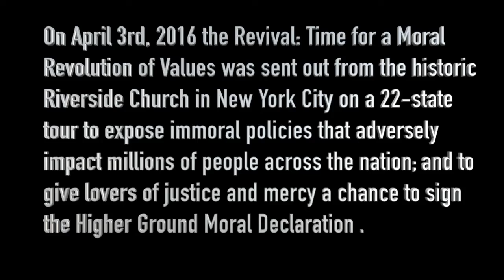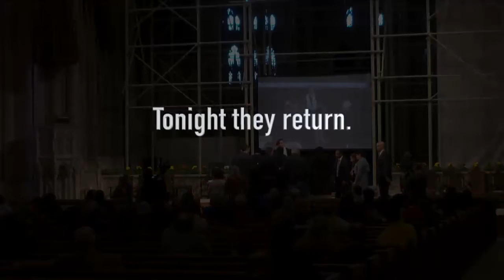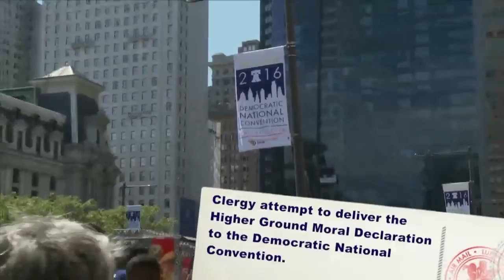Revival: A Call to Moral Action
November 6th, 2016 - The "Revival: Time for a Moral Revolution of Values" has traveled to 22 states, hearing testimonies of people impacted by racism, xenophobia, homophobia, the lack of health care, the suppression of voting rights, poverty, low wages, immigrant discrimination, detention and deportation, predatory lending, police brutality and mass incarceration. The tour has garnered the support of thens of thousands of people of faith and moral courage, including over 3,100 clergy who have signed on to the "Higher Ground Moral Declaration."

On Sunday, November 6th at 6:30pm at the historic Riverside Church in New York City, Rev. Dr. William J. Barber, II, Rev. Dr. James A. Forbes, Jr., Rev. Dr. Traci Blackmon and Sister Simone Campbell each offer America one more challenge to put moral issues on the ballot for the 2016 election.